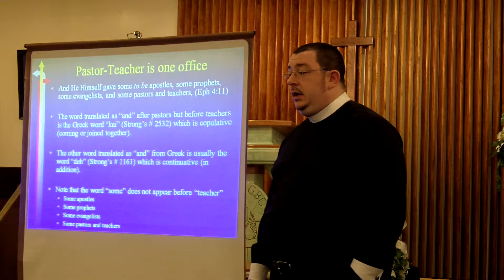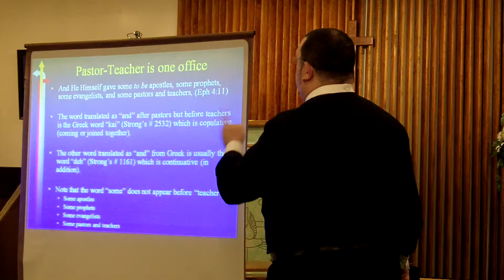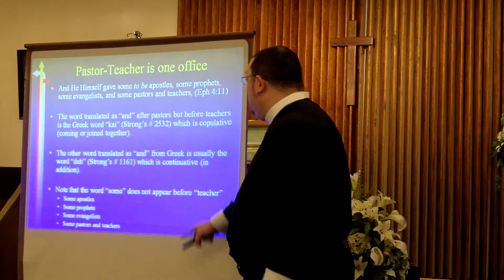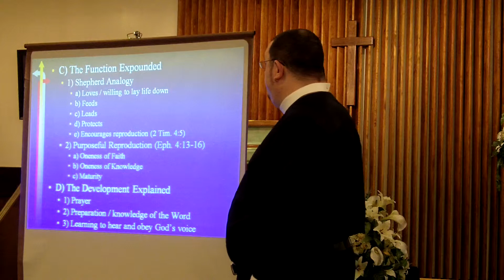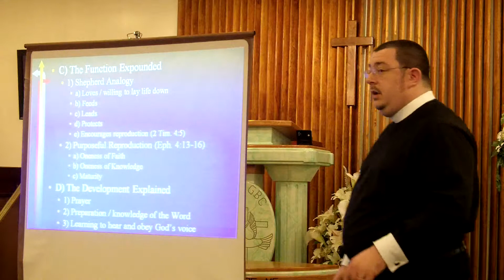FGBBI - Spiritual Gifts Class - Pastor-Teacher.mov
Pastor Justin Cohen, President and Founder of the Full Gospel Baptist Bible Institute teaches on the Pastor/Teacher ministry gift in Ephesians 4.